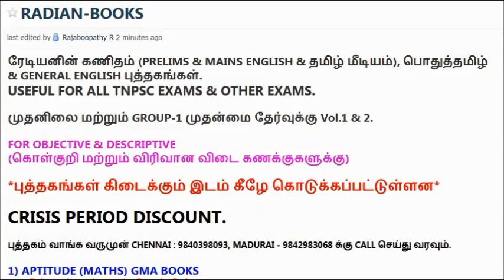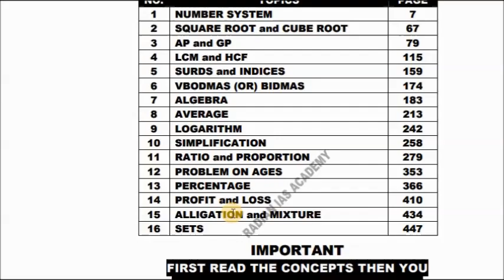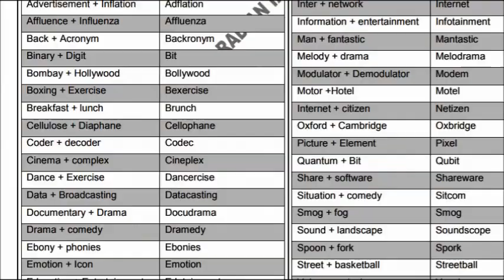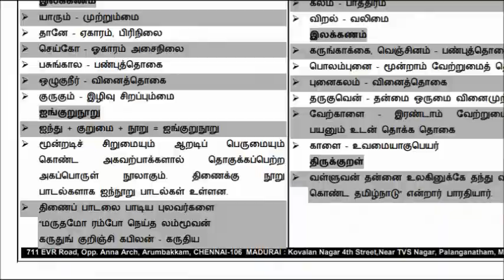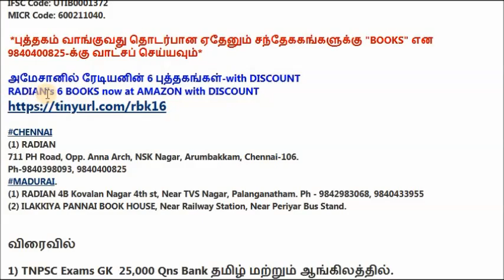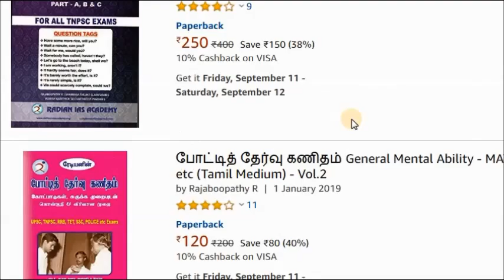RADIAN BOOKS | தமிழ் & இங்கிலீஷ் மீடியம் | APTITUDE-MATHS | பொதுத்தமிழ் & GENERAL ENGLISH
RADIAN BOOKS DETAILS

DISCOUNT விவரங்களுக்கு 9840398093 என்ற எண்ணிற்கு  WHATSAPP அல்லது TELEGRAM அல்லது  CALL  செய்யவும்.

CORONA PERIOD DISCOUNT - DETAILS.

For ALL ONLINE LIVE and RECORDED CLASSES, 50% DURING THIS CRISIS PERIOD for ALL.
For GROUP-1 MAINS, TNPSC GROUP-1-2-4, TRB, TNEB etc Exams.

FOUNDER-RADIAN

GROUP-1-2 PRELIMS & GROUP-1 MAINS SYLLABUS.